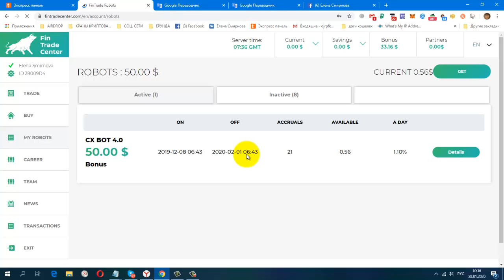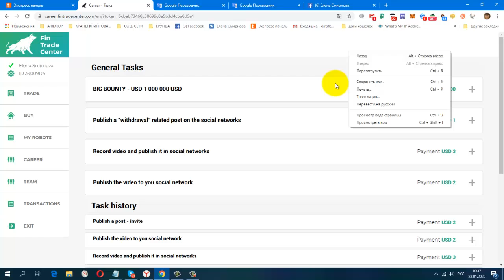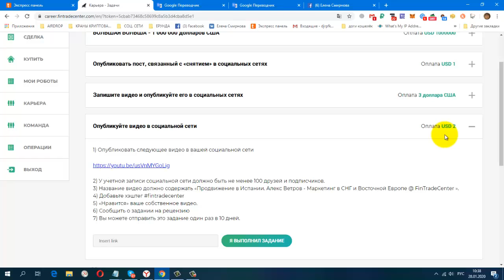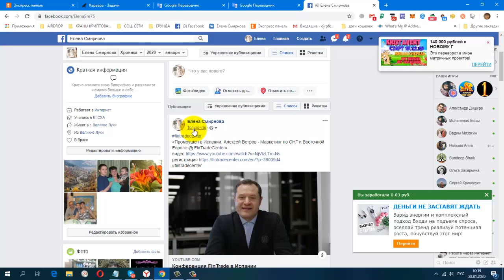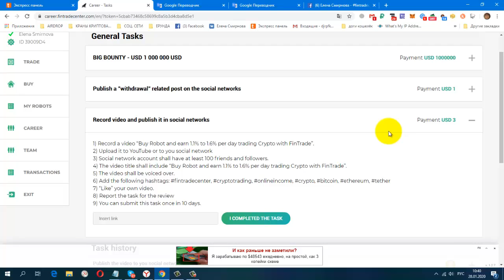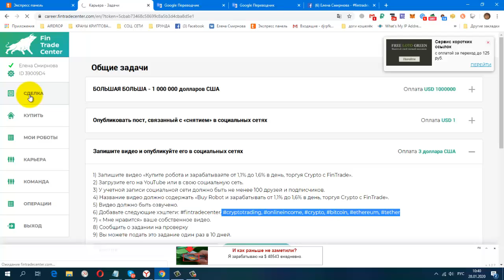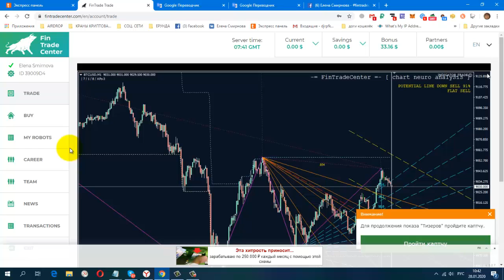«Buy Robot и зарабатывать от 1,1% до 1,6% в день, торгуя Crypto с FinTrade».